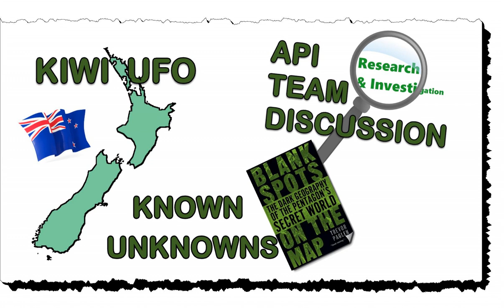Episode 12 - Cylinders, Satellites and Stars, Oh My!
Kiwi UFO—A blazing cylinder over New Zealand. Blank Spots on the Map “outs” spy satellites whose operations may trigger UFO reports. API introduces a new team member, chats about some interesting cases, and discusses explanations for common misidentifications.  In Episode 12 of Case Files…API Director Paul Carr, Chief of Investigations Marsha Barnhart, and new Lead Investigator Savannah Dollison join in a Team Round Table discussion about some of their more recent cases.

 Marsha spotlighted her investigation of an unidentified case that was set in New Zealand. She also discussed a book, Blank Spots on the Map, by Trevor Paglen—a book that contains a chapter identifying characteristics of Spy Satellites which researchers might find useful when investigating reports of anomalous lights in the night sky.

Credits:

Host and Producer: Marsha Barnhart

Post Production:  Paul Carr

Episode 12 Music

   D J Spooky